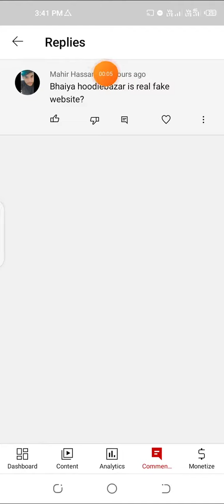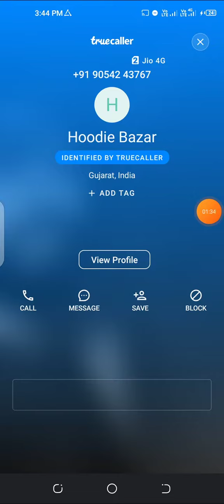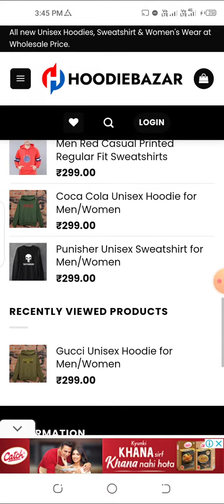hoodiebazaar reviews | hoodie bazar website review | hoodie bazaar website is real or fake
hoodiebazaar reviews | hoodie bazar website review | hoodie bazaar website is real or fake | cheap price hoodies shopping | hoodies shopping online review | online hoodies for men at cheap price | hoodies for women cheap price

don't buy